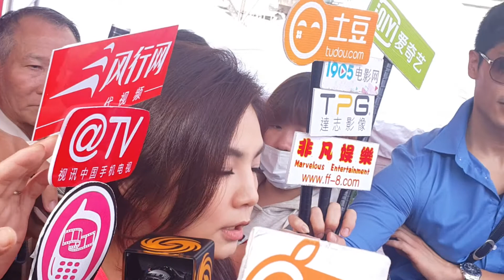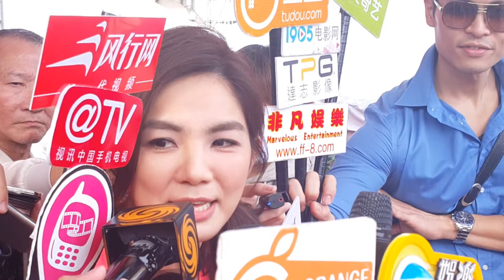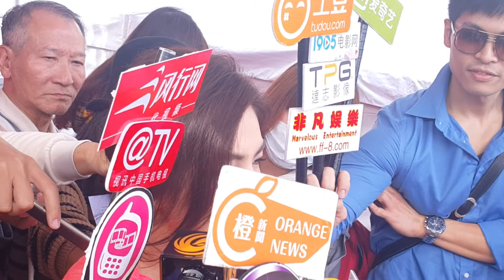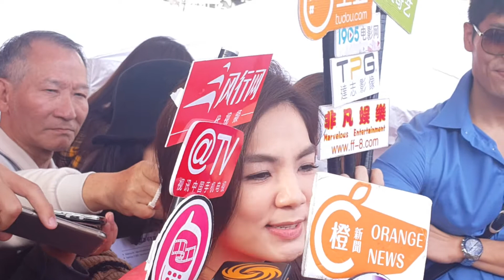Ella激動澄清變性人傳聞 笑稱再也不亂開玩笑